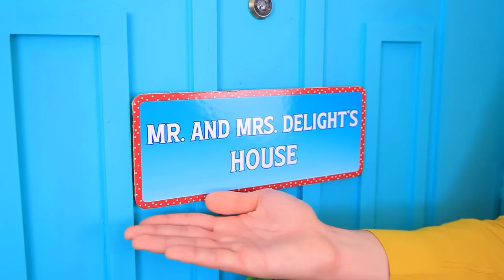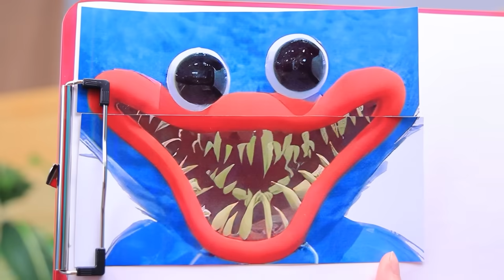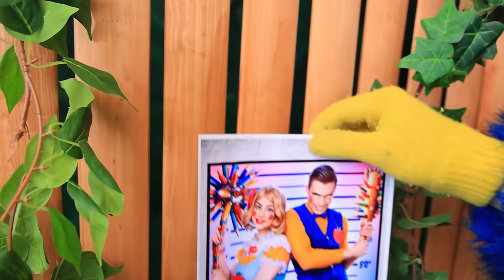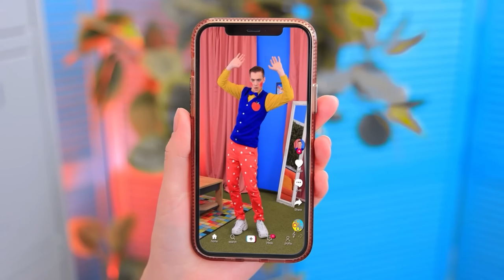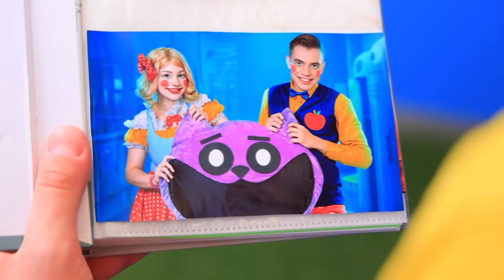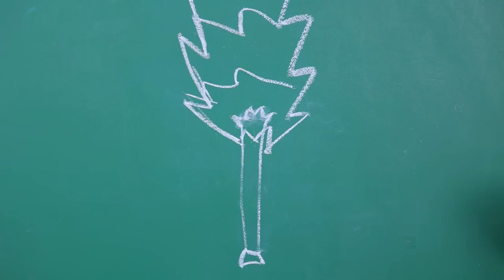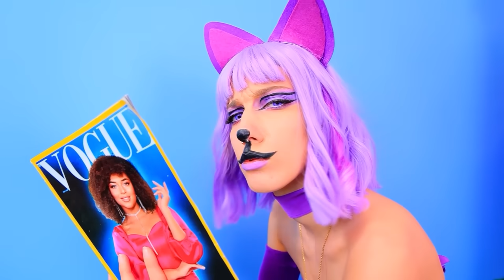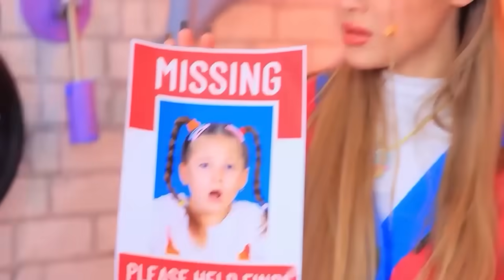ميس ديلايت ومستر ديلايت أتجوزوا ؟! ميس ديلايت عندها طفل! بوبى بلاى تايم 3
المدرسة الطيبه مقابل المدرسه الشريره ! | قم بتشغيل جميع الإخطارات
في الفيديو المثير ده، "مس ديلايت ومستر ديلايت أتجوزوا؟! مس ديلايت بقى عندها طفل! بوبي بلاي تايم 3"، أنضموا لينا وإحنا بنكتشف أحدث التقلبات في عالم بوبي بلاي تايم 3. شوفوا مس ديلايت ومستر ديلايت وهما بيتجوزوا وأكتشفوا المفاجأة إن مس ديلايت بقى عندها طفل. ما تفوتوش الحلقة الدافئة والمشوقة دي!

شاهد المزيد من قناة تروم تروم:
المقاطع الشائعة: